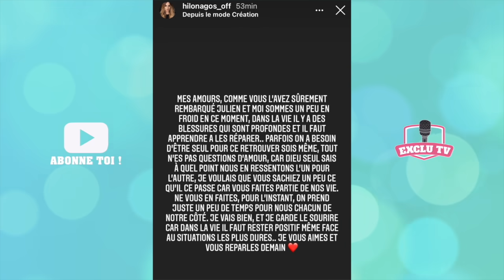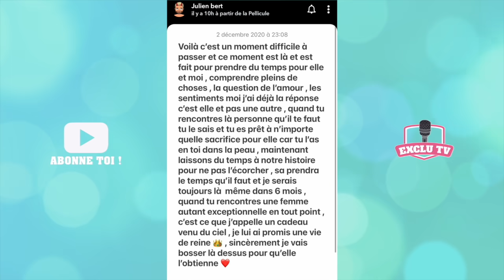HILONA EN LARMES, ELLE S'EXPRIME POUR LA PREMIÈRE FOIS SUR SA RUPTURE AVEC JULIEN... 💔😭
Hilona Gos est sortie du silence ce matin sur Snapchat ! Pour la première fois, elle s'exprime sur le break qu'elle a fait avec Julien Bert ! Très touchée, la jeune femme s'est effondrée en larmes... Elle explique tout !

______________ RETROUVEZ NOUS ______________